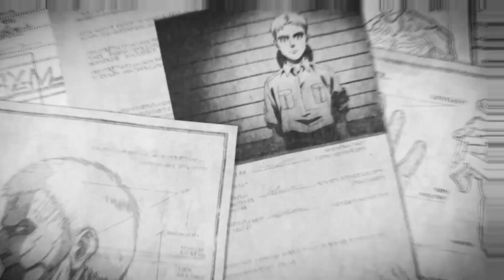sim - The Rumbling (SLOWED REVERB)